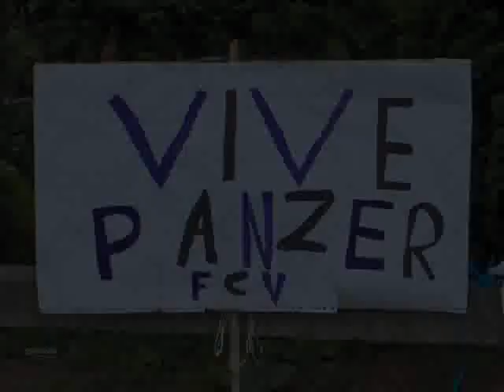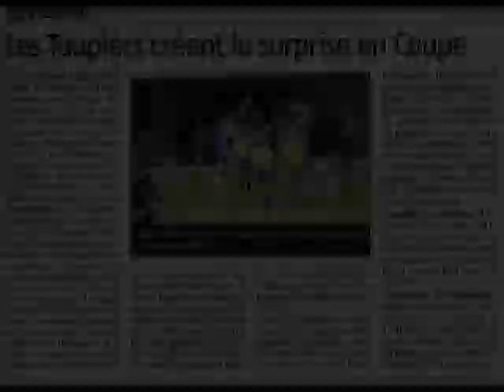FC Vezezoux / St Germain Laprade (R1), 3ème tour Coupe de France 2009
Revivez l'exploit des Taupes